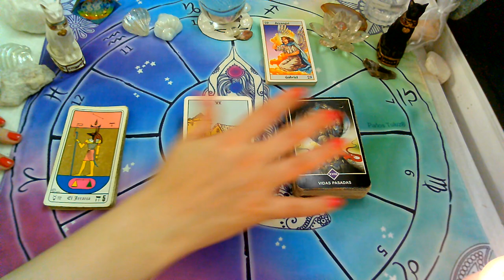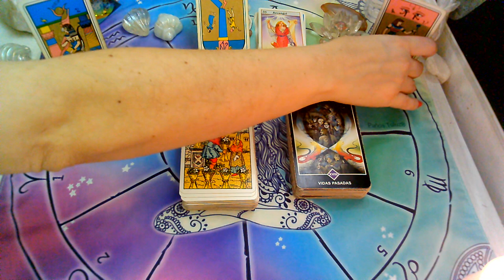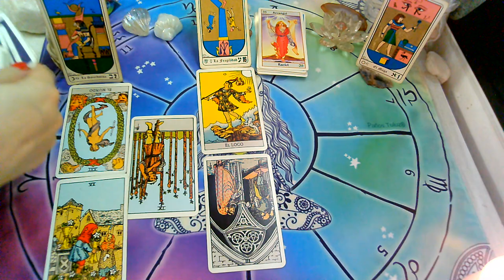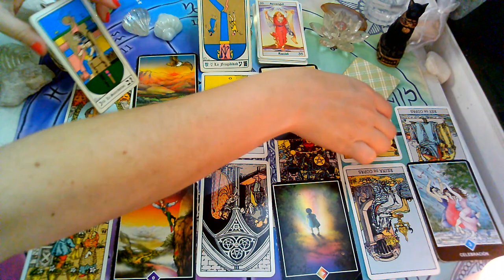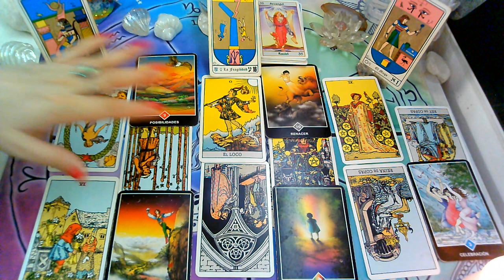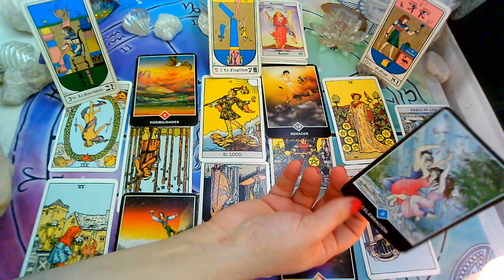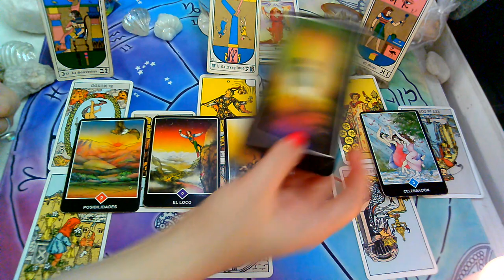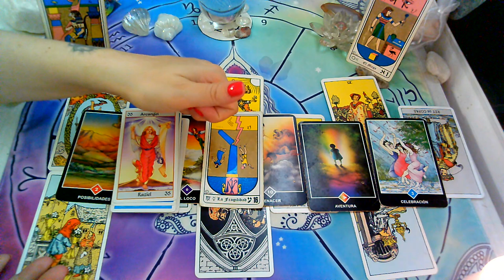DICIEMBRE*VIRGO*♍😍"EX PAREJA" Que siente?Que piensa?Que hará?(1ra Quincena)2020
Lectura Intuitiva de PERSONA ESPECIAL Y EX PAREJA para el signo de VIRGO

💜FanPage FACEBOOK :
@Supernova tarot

Creative Commons.